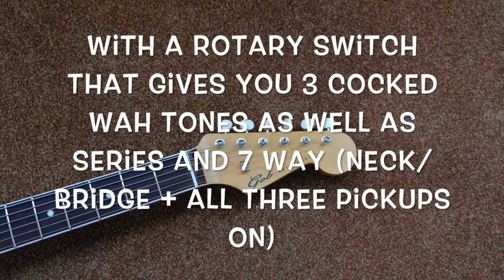Fender Player series Stratocaster loaded body with Allparts 65 RI Bound Rosewood Stratocaster neck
Allparts 65 RI Bound Rosewood Stratocaster neck SRO-21B 1

Almost Stock Fender Player series Body.
Mods- Mint Pickguard- 6 way Varitone switch

Huge amount of Tone options with this Stratocaster

This strat has a 6 way rotary switch in place of one of the tone knobs.  I also added a Volume pot with a  switch that will bypass both pots and send the signal from pickup to output for an even more powerful signal.

The Second Tone knob is standard master knob for all three pickups

The rotary switch gives you Cocked wah Tones, Series wiring, and Neck/Bridge and triple pickup option.

Rotary Position 1 the rotary switch is in true bypasses  mode.  Everything works as a standard Strat in this configuration (other than the single master tone knob)

Rotary Positions 2,3 and 4 give you different levels of the Cocked Wah tone mod and affect all 3 pickups in their standard positions on the 5 way lever switch (note standard tone and volume control are on)

Rotary Position 5 Gives you Neck and bridge in parallel in position 5 on the lever switch and all three pickups are on in position 4 of the lever switch.

Rotary position 6 Will give you the neck and middle in series in  position 5 of the lever switch and middle and bridge in series in position 1 of the lever switch. .